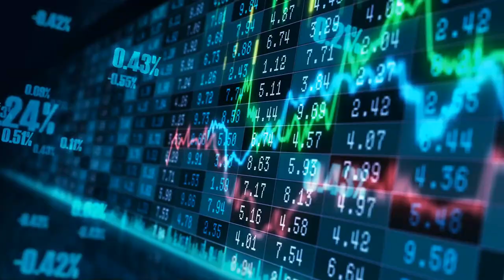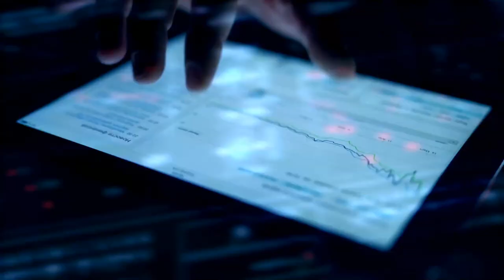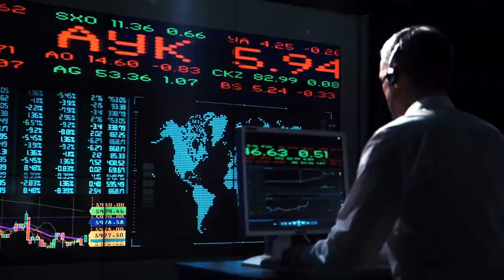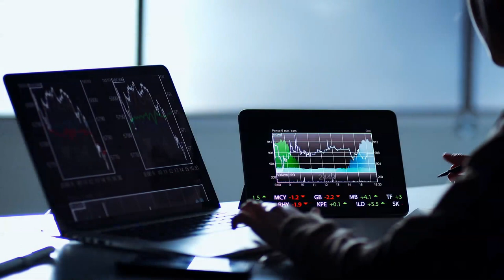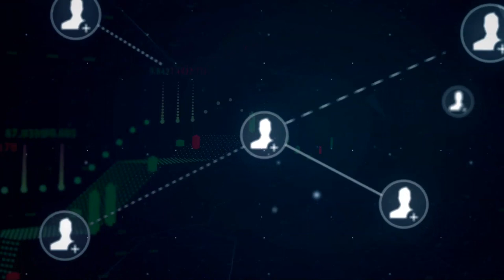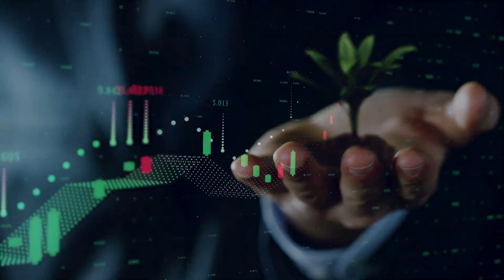Officially Introducing Daisy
❤️ DAISY Registration and Upgrade Step-By-Step Process… ❤️

❤️ STEP 2 ❤️: Deposit Tron (TRX) tokens into your TronLink wallet with the amount needed to buy your Tiers/Package(s).

❤️ STEP 3 ❤️ : Click the Discover icon in the bottom of your TronLink wallet to see DApps browser at the top in the TronLink wallet.

👈) in the *DAPP search bar* and press enter or go on your smartphone.

❤️ STEP 5 ❤️ : Then DAISY screen opens, authorize your wallet to DAISY,

❤️ STEP 6 ❤️ : Enter your desired username and start contributing tiers

❤️ NOTE ❤️ : (username must be lowercase without any spaces. Please note down your username while registering).

❤️ HOW TO LOGIN TO MY ACCOUNT AFTER SIGNING UP DAISY ❤️?

❤️ STEP 1 ❤️ : First open and login to the TronLink.org or any Tron wallet you registered with.
❤️ STEP 2 ❤️ : Press the Discover button if your are using the TronLink wallet, then copy and paste the in the Dapps Names or URL box, search.
❤️ STEP 3 ❤️ :   Scroll down until you can see the "Automatic Login" button, press it, enter your wallet password, then press the DONE button.

You will be into Daisy Back Office if you successfully signed up.

❤️ NB ❤️: Watch the above tutorial videos as well if you are not sure of something.

DAISY is a Decentralised Artificial Intelligence System, is it a Smart Contract DeFi App on the Tron BlockChain. DAISY is an Equity Crowd Funding Model for Financial Technologies. DAISY is a model where EVERYONE wins with Profits, Equity, and Income.